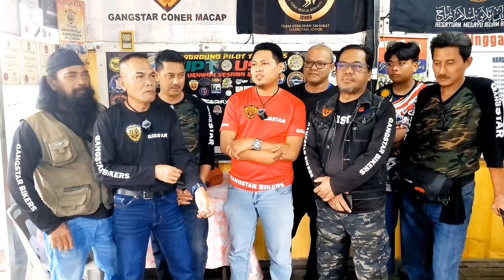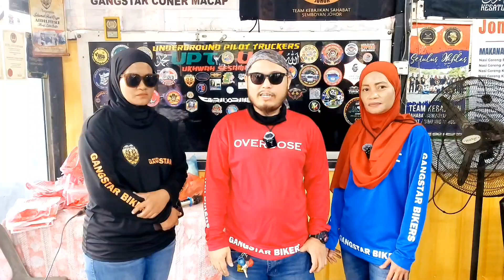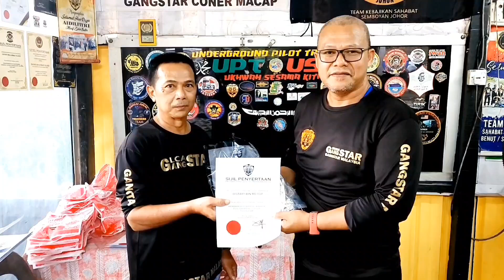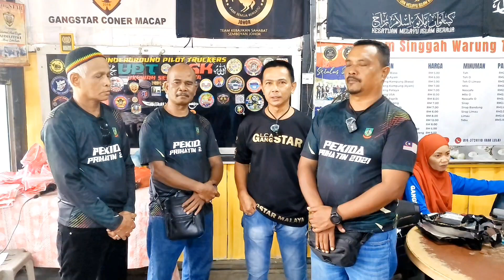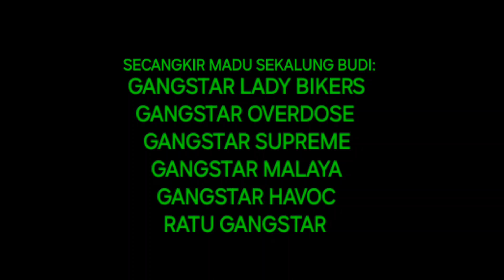KEMBARA BERSAMA SELAMANYA EDISI GANGSTAR CORNER JOHOR 2024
KEMBARA BERSAMA SELAMANYA EDISI GANGSTAR CORNER JOHOR 2024 ini telah dijayakan oleh PEKIDA DAERAH KELUANG, PEKIDA SIMPANG RENGGAM, GERAKAN KEBAJIKAN AZ, MASJID SRI BENGKAL, PERTUBUHAN SERULING JATI JOHOR, MADRASAH AL-FAIZIN, GANGSTAR BIKERS, GANGSTAR SUPREME, GANGSTAR LADY BIKERS, GANGSTAR OVERDOSE, GANGSTAR HAVOC, GANGSTAR MALAYA, RATU GANGSTAR  dan GANGSTAR CORNER JOHOR. Secangkir Madu, Sekalung Budi khas buat semua yang telah menjayakan Kembara ini.